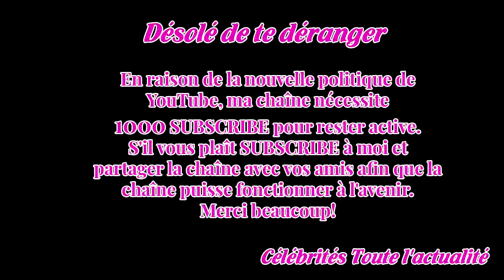Anthony Delon, ses filles reines de son Insta­gram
Anthony Delon, papa poule ? Sur Insta­gram, il n'y en a que pour ses filles, Lou et Liv.Il ne s'en cache pas, il est très fier d'elles !  Elles s’ap­pellent Loup et Liv, et elles sont les femmes de la vie d’An­thony Delon.Le comé­dien et busi­ness­man, fils d’Alain Delon, a eu deux filles avec son a...